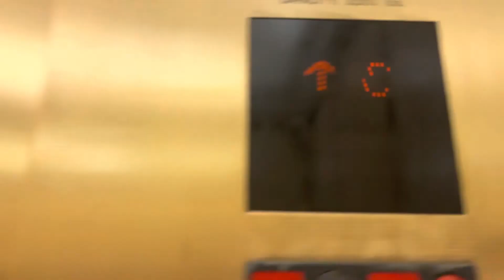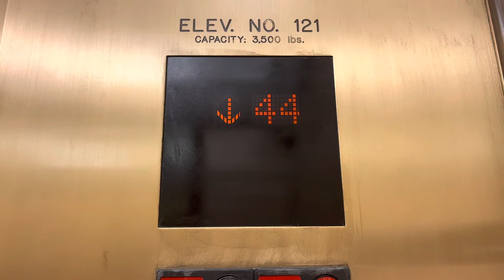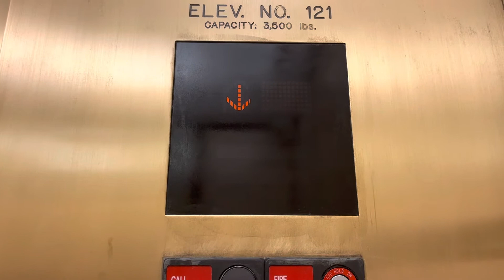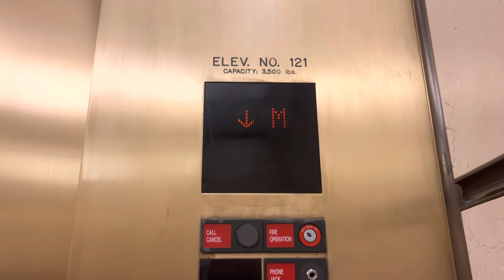AMAZING Mitsubishi GPM-III High Rise Elevators @ Caesar’s Palace Augustus Tower, Las Vegas, NV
Easily one of the highlights of this trip. I loved these things and I’m glad I was able to see them

TECH SPECS
Brand: Mitsubishi
Model: GPM-III
Fixtures/Call Buttons: CBF
Indicator: Mitsubishi Dot-Matrix DPI
Voice: Mitsubishi
Lanterns: Mitsubishi
Drive: Traction
Speed: 700 FPM
# of floors served: 12&13
Year Installed: 2005